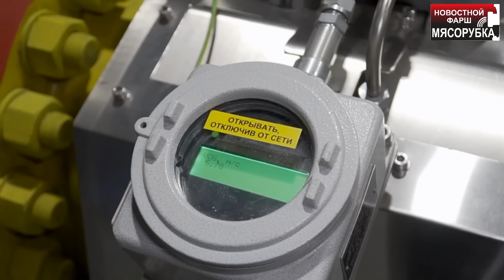США готовы начать ядерную войну || Меркель раскрыла тайны Трампа и Путина || Путин едет в Индию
Поддержать авторов канала: Карта Сбера: 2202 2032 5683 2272